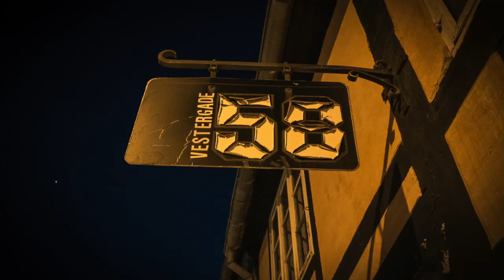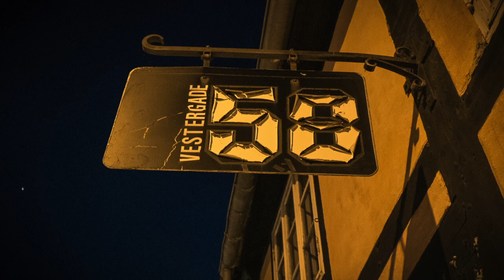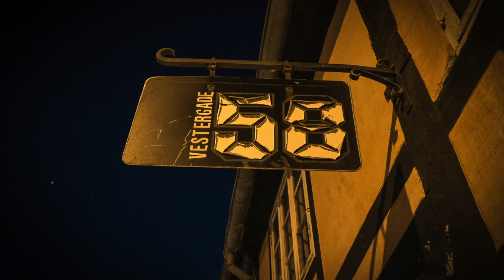Mc-Riff, Composer Uffe Steen, Photos: Martin Walter Rüssell Kaufmann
Organic3 feat. Michael Bladt, V58, Aarhus d. 08.05.15

Michael Bladt., sax
Uffe Steen, guitar
Esben Bach, drums
Niels Ole Sørensen, Hammond B3